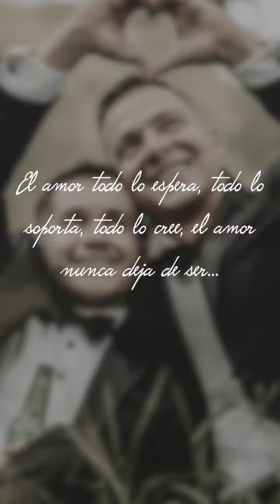Tu Historia, Tu Celebración: Bodas Igualitarias con un Toque Personal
Canción: The Feels

Modelos: Joany & Yesid

Artista:  Labrinth

Licencias
SME (en representación de Columbia); SOLAR Music Rights Management, Sony Music Publishing y 4 sociedades de derechos musicales